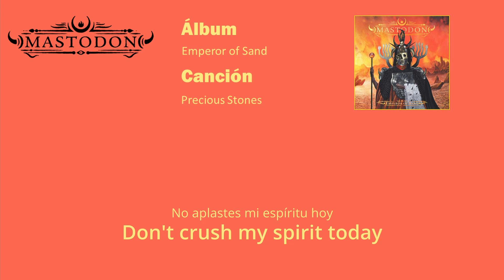Mastodon - Precious Stones sub Español/English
Cascos que uso para escuchar música
Camiseta Mastodon

Canción Precious Stones de Mastodon del álbum Emperor of Sand con letras en español e inglés.
Song Precious Stones by Mastodon from the album Emperor of Sand with lyrics in English and Spanish.